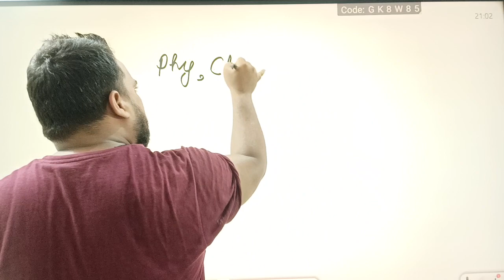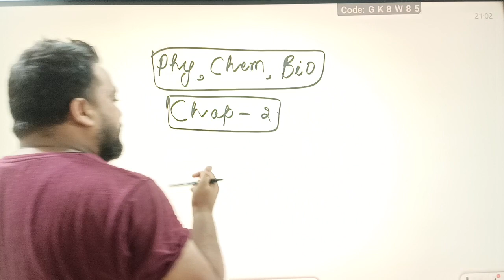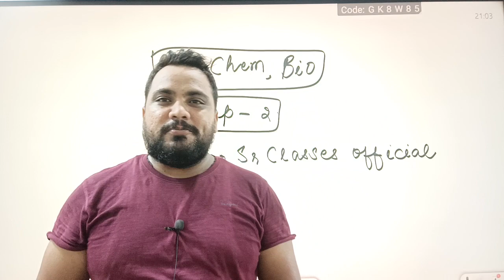कल फिर से होगा महा टेस्ट जानिए किस सब्जेक्ट और किस Chapter से आयेगे प्रश्न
Payment Number
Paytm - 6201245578